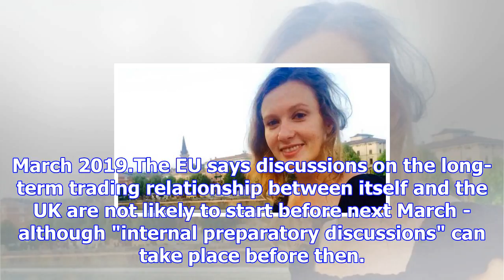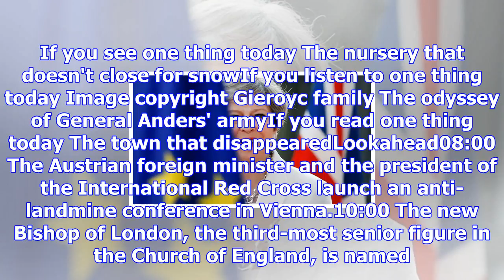News daily: brexit 'end' plan, and uk embassy worker's murder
By Justin Parkinson BBC News Hello. Here's your morning briefing: May to discuss 'end' plan for Brex...